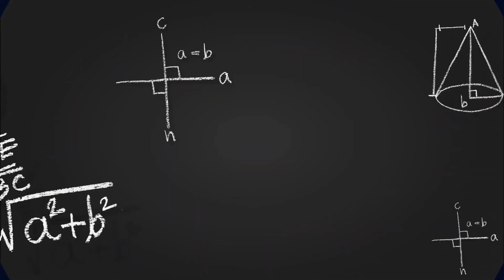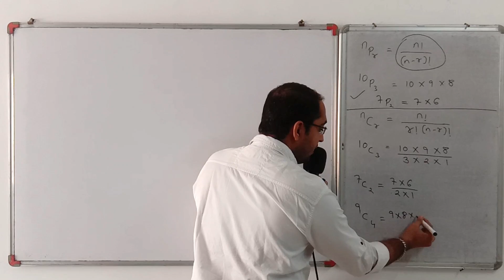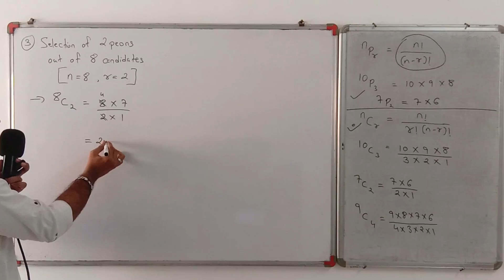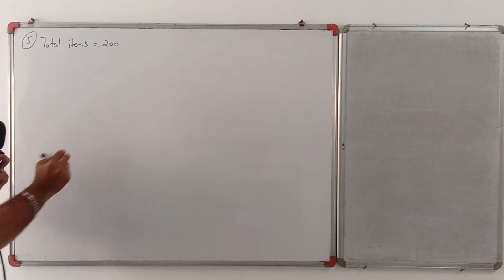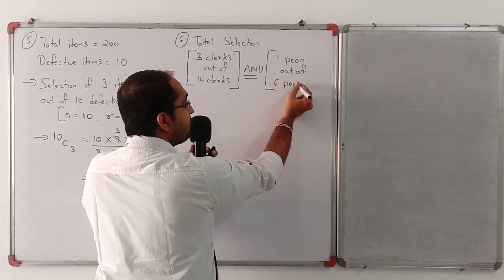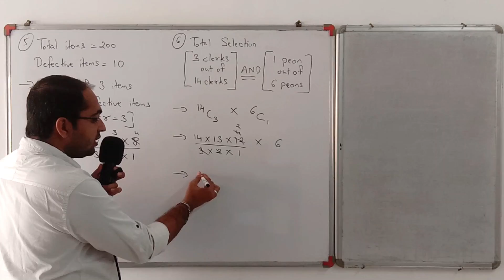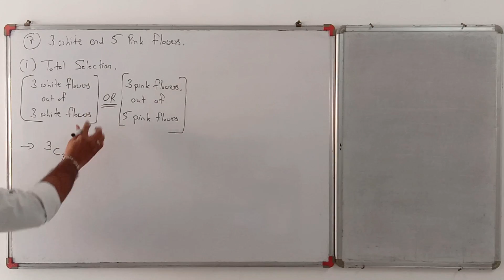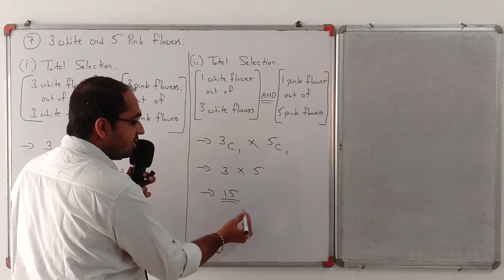STD-11 [STATISTICS] [CHAPTER-6] [PERMUTATION, COMBINATION AND BINOMIAL EXPANSION] [DAY-8]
1. TEXTBOOK EXERCISE - 6.2 [Q-3,4,5,6,7]